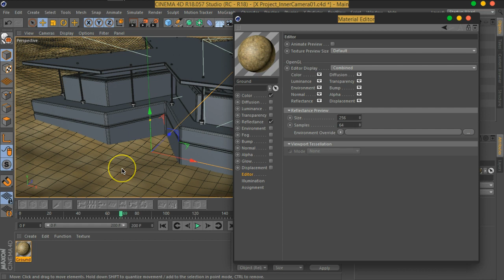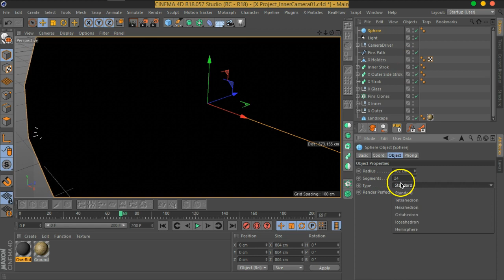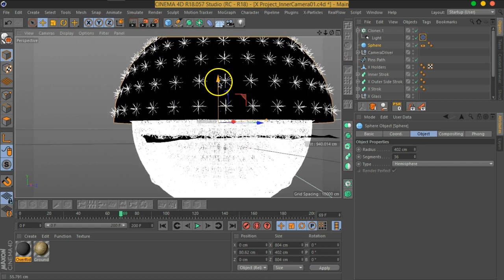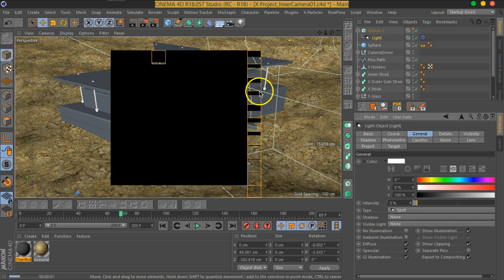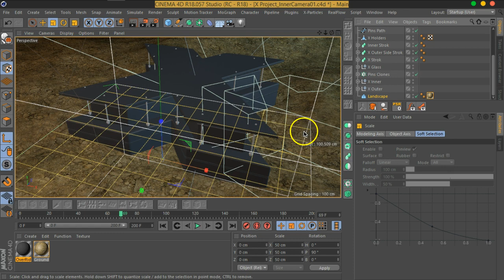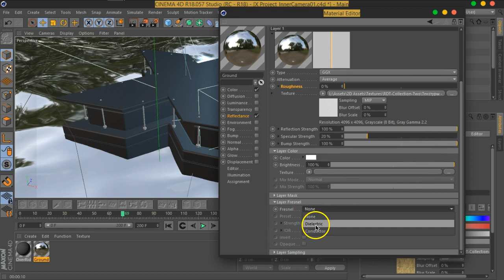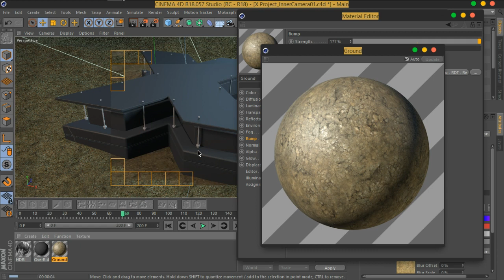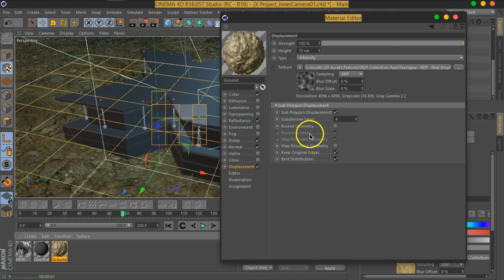03 MOVFX X Workshop LandscapeTexture